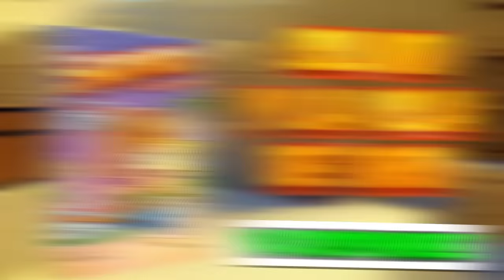¡NO puedes ESCONDERTE! 😭 REGALOS vs SANTA en Minecraft 🎁🎅🏻 SILVIOGAMER MINECRAFT PERO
En el video de hoy tendremos que SOBREVIVIR de SANTA CLAUS evitando que nos ATRAPE mientras nos convertimos en REGALOS!

⏰ TIEMPOS ⏰
0:00​ INTRODUCCION
0:52​ MINECRAFT
30:21 OUTRO